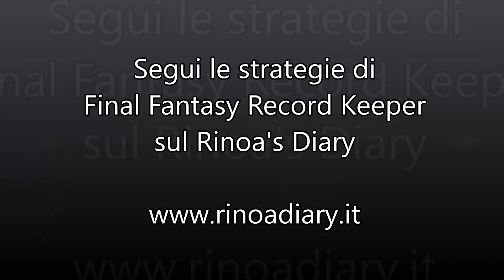Final Fantasy Record Keeper - Conquer Bahamut - Multiplayer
Nuova sfida multiplayer in FFRK, questa volta contro il Re dei Draghi direttamente dal mondo di Final Fantasy VIII.